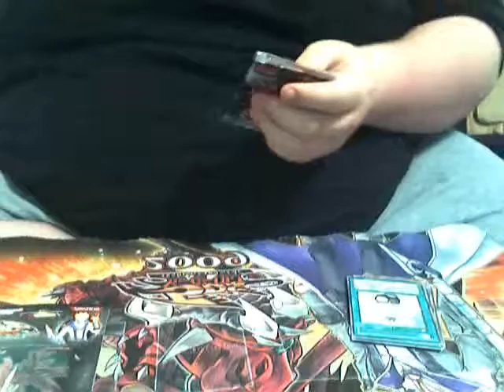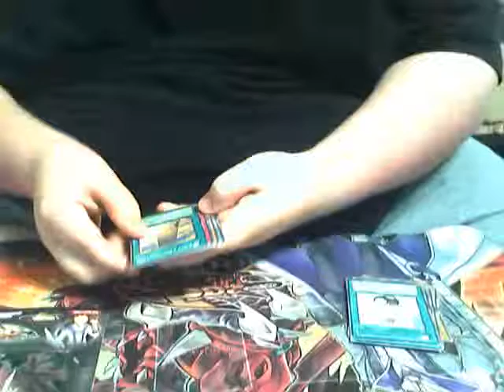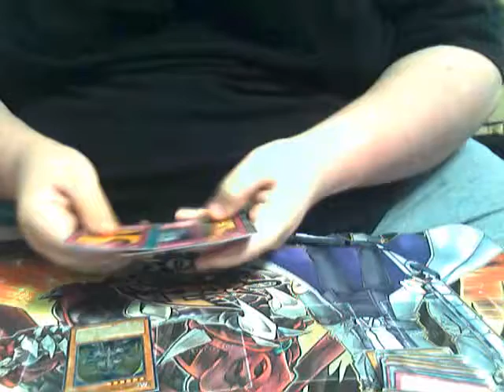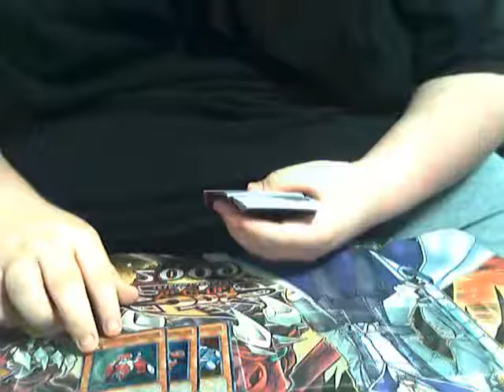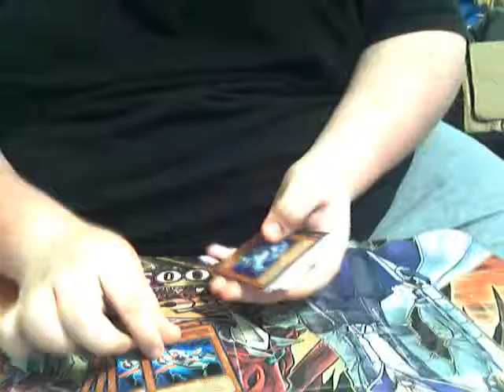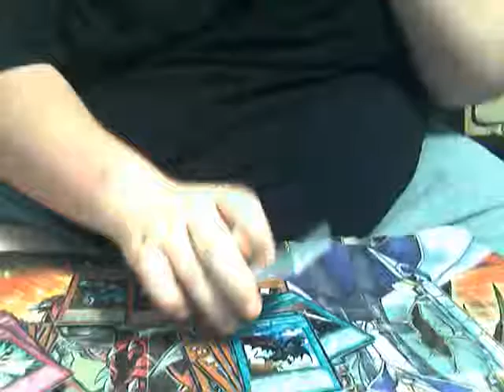pack opening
crapy but i did get the decks